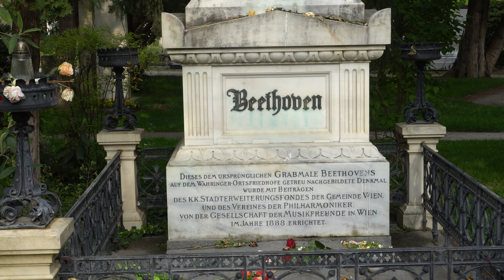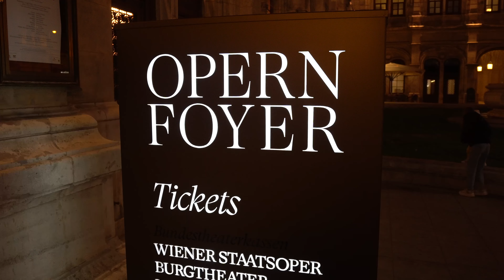O que FAZER em VIENA, capital ÁUSTRIA | Mozart, Comer Barato, Opera House e Prater Viena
Vamos conhecer a famosa VIENA, na ÁUSTRIA! Uma cidade maravilhosa que encanta em cada esquina com muitos prédios históricos, palacios e monumentos. Considerada o berço da musica clássica e dos maiores pianistas, Viena, é alem de tudo uma das capitais mais limpas e organizadas da Europa que ja visitamos. Vem com a gente nesse final de semana fantástico conhecer mais uma capital Europeia com o casal GO2.

00:01:24 - Prater Viena
1020 Vienna, Áustria

00:01:45 - Wiener Riesenrad (Viennese Giant Ferris Wheel)
Riesenradpl. 1, 1020 Wien, Áustria

00:03:26 - Cemitério Central de Viena
Simmeringer Hauptstraße 234, 1110 Wien, Áustria

00:04:48 - Ópera de Viena (Vienna Operahouse)
Opernring 2, 1010 Wien, Áustria

00:07:13 - Hotel roomz Vienna Prater
Rothschildpl. 2, 1020 Wien, Áustria

00:08:05 - Palácio Belvedere
Prinz Eugen-Straße 27, 1030 Wien, Áustria

00:09:40 - Karlskirche
1040 Vienna, Áustria

00:10:53 - Mozart Monument
Josefsplatz 1, 1010 Wien, Áustria

00:14:13 - Catedral de Santo Estêvão
Stephansplatz 3, 1010 Wien, Áustria

00:15:04 - Kleines Café
Franziskanerpl. 3, 1010 Wien, Áustria

➡ Operadora de celular no Reino Unido: Use meu link e ganhe um voucher da Amazon de até £20
➡ WISE: use meu link para cadastro e ganhe uma transferência internacional gratuita de até €500
➡ Revolut: use meu link para cadastro e abra uma conta em um banco internacional sem cobranças de IOF